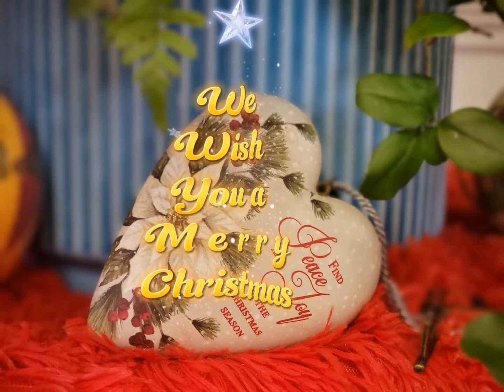DIY Christmas tree filled with beautiful ornaments